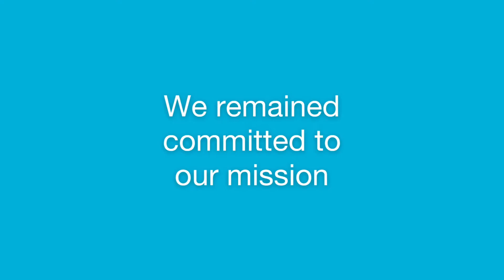Lexington Habitat I 2020 At A Glance